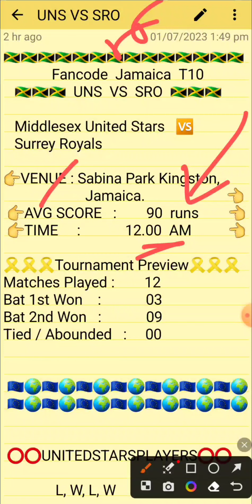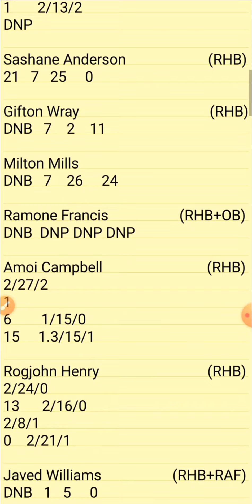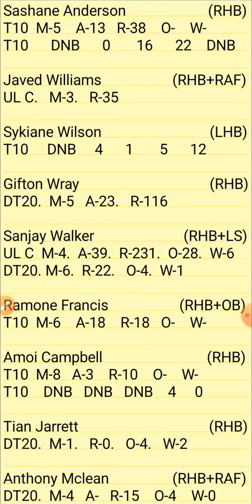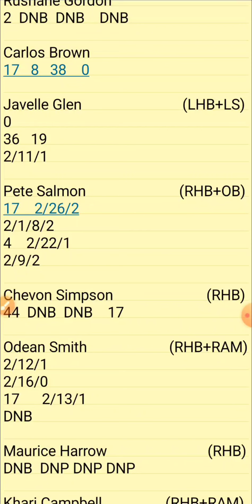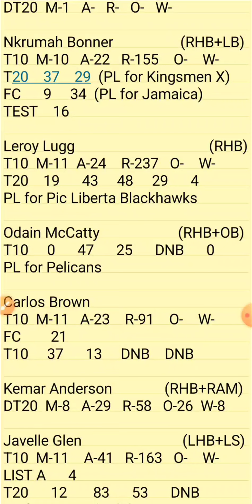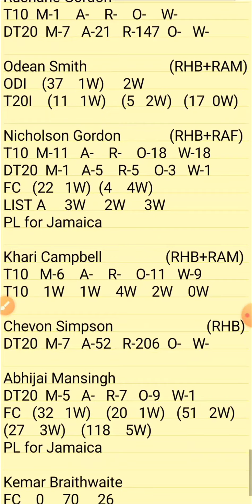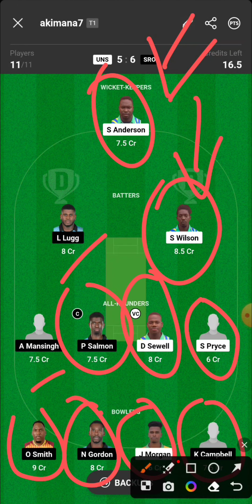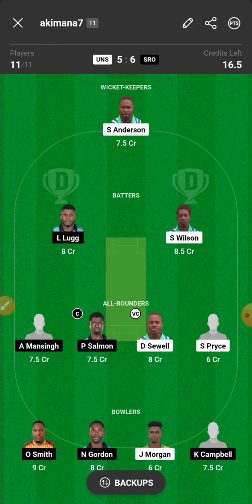UNS VS SRO | UNS VS SRO DREAM11 TEAM PREDICTION | UNS VS SRO JAMAICA T10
1.ABOVE VIDEO IS BASED ON MY OWN RESEARCH AND ANALYSIS, NOBODY IS FORCED TO PLAY OR BELEIVE IN MY VIDEOS, GO WITH YOUR INSTINCT

2. DREAM11 TAKES GREAT CARE TO COMPLY WITH ALL CENTRAL AND STATE LEGISLATION IN INDIA TO ENSURE THAT USERS ARE FULLY PROTECTED.

PITCH REPORT
MATCH PREDICTION